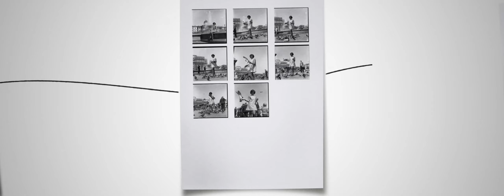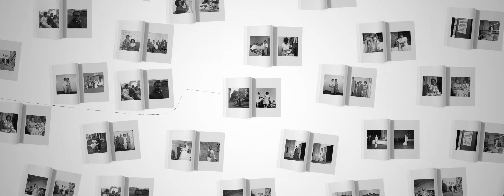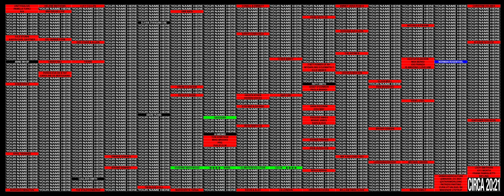JAMES BARNOR: PAST BY FERDINANDO VERDERI | CIRCA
A new series of films celebrating the work and legacy of British-Ghanaian photographer James Barnor will be presented by CIRCA in collaboration with Serpentine on the Piccadilly Lights screen throughout April: revisiting the past to shoot a new cover for Vogue Italia (ideated by Ferdinando Verderi), a photographic archive remixed for today (created by Olu Michael Odukoya) and a future showcase of creative talent on the rise from Africa and the diaspora (curated by Culture Art Society) ‘Past, Present, Future’ celebrates Barnors archive as a fertile body of work that continues to inspire emerging artists today.

Barnor’s studio portraiture, photojournalism and lifestyle photography spans six decades and has gained increasing recognition as among the most important records of societies in transition during the postwar period.

The presentation of Barnor’s work on the Piccadilly Lights screen completes a journey that began more than half a century ago, when Barnor photographed BBC Africa Service presenter Mike Eghan against the backdrop of Piccadilly’s neon signs in 1967. That electrifying image was the inspiration behind Ferdinando Verderi’s Vogue Italia cover, with Barnor remote-shooting model Adwoa Aboah standing in the exact same location to create a present reflection on the past.

This is the first partnership between CIRCA and a major gallery to find new collaborative ways of presenting world-leading artists in the public realm. Serpentine will host a major survey of Barnor’s work James Barnor: Accra/London - A Retrospective from 19 May (dates subject to government guidelines). Focusing on the period 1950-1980, the exhibition selects from more than 40,000 available images, all distinguished by Barnor’s unmistakable eye and indelible connection to his sitters.

Barnor’s ‘Past, Present, Future’ will be broadcast in three films, each showing for 10 days, throughout April:

Past (1-10 April) A visual journey through Barnor’s photographs taken in London throughout the 1960s, directed by Ferdinando Verderi, Creative Director of Vogue Italia, from Black models such as Erlin Ibreck and Marie Hallowi, to street observations of Pearly Kings and Covent Garden market traders, culminating with the making of a present day Vogue Italia cover.

Present (11-20 April) London-based creative director Olu Michael Odukoya will revisit and reinvent the archive of James Barnor exploring three themes that have synergies jointly across Barnor’s and Odukoya’s work using sound performance, video, animation and graphics.

Future (21-30 April) A spotlight on five emerging photographers from Africa and the diaspora: David Nana Opoku Ansah, Silvia Rosi, Thabiso Sekgala, Adama Jalloh and Lebohang Kganye, curated by Culture Art Society (CAS) to reflect on their shared trajectories to Barnor’s archive, and supported with funds raised by the CIRCAECONOMY.